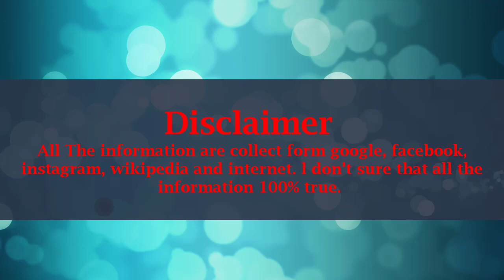Sarah Shahi Lifestyle, Net Worth, Husband, Boyfriends, Age, Biography, Family, Car, Facts, Wiki !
Name: Aahoo Jahansouz Shahi
Nickname: Sarah
Birth Date: January 10, 1980
Age: 39 (2019)
Born place: Euless, Texas, United States
Nationality: American
Occupation: Actress, Model